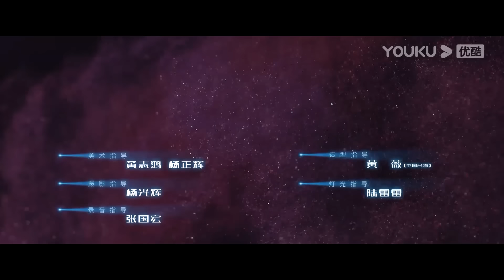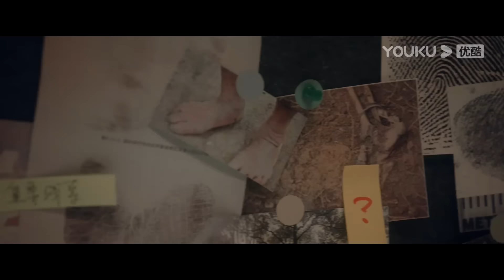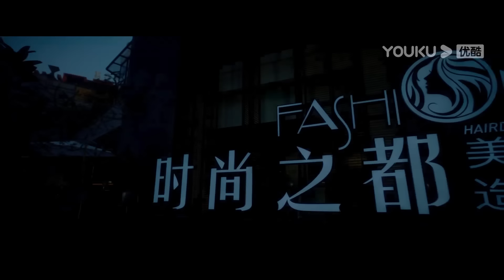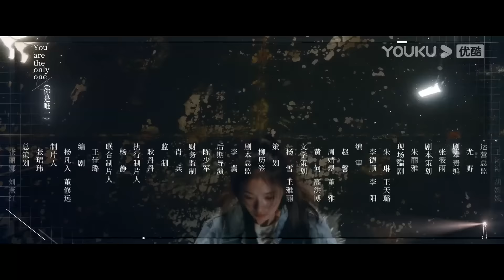ENGSUB【FULL】脱轨 Derailment EP04 | 💃落魄千金刘浩存×神秘竹马林一🕺宿命羁绊，危险与爱并存❣️ | 刘浩存/林一 | 优酷宠爱频道 YOUKU ROMANCE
★以下地区观看正片请移步优酷国际版APP：印度尼西亚、中国台湾、新加坡、泰国、中国澳门、菲律宾、越南、中国香港、马来西亚、日本、韩国。欢迎下载优酷国际版APP，不管您所处何地都能享受《脱轨》全集多语种字幕噢，加入优酷国际版APP会员，更能抢先观看更多会员集数！

🤍主演：刘浩存/林一/黄圣池/范诗然/王喳喳/完颜洛绒/李添诺/刘孜
🤍集数：30集

00:00 The International Website youku.tv is now available!
02:00 Download YOUKU International APP to get early access to the full show